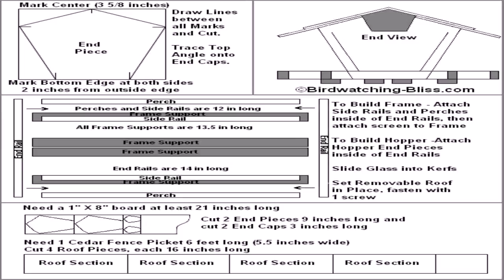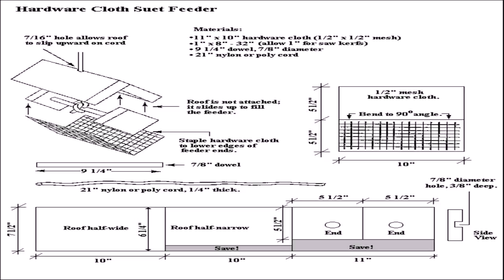House Style Bird Feeders (see description) (see description)